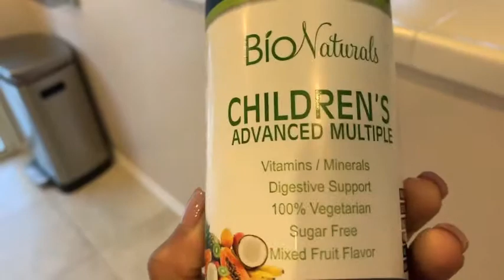What My Toddler Really Eats In A Day 2019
I hope you guys enjoy this real life what my toddler eats in a day. Love Dream